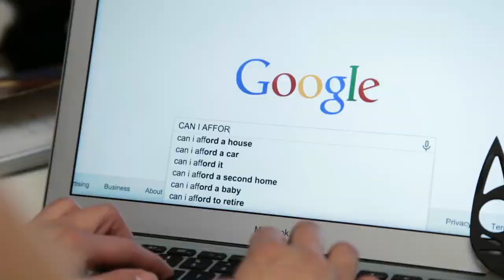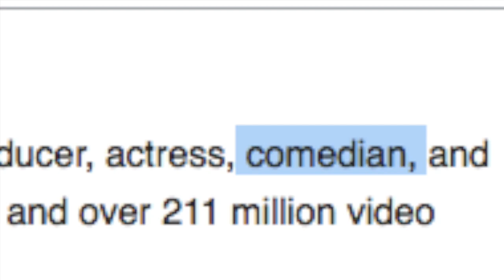When College and Clown School Don't Work Out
As requested by one of you guys, Quill, just a fun little response to Anna and her infamous video, you know the one.

Special Thanks to my Patron:

Lotica

For supporting this channel